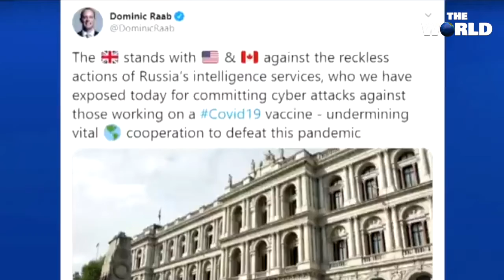കോവിഡ് ഗവേഷണം ഹാക്കുചെയ്യാൻ ശ്രമിക്കുന്നു l The World Facts | Facts Malayalam | True Fact Malayalam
കാനഡയിലെ COVID-19 വാക്സിൻ ഗവേഷണം ഹാക്കുചെയ്യാൻ റഷ്യ ശ്രമിച്ചുവെന്ന് ദേശീയ രഹസ്യാന്വേഷണ ഏജൻസി. റിപ്പോർട്ട് കാണുക: THE WORLD FACTS